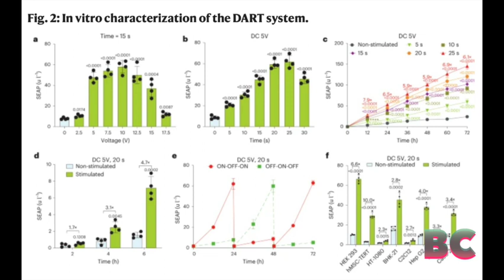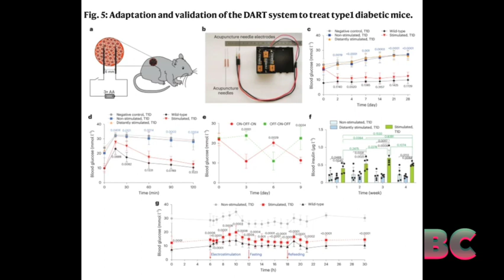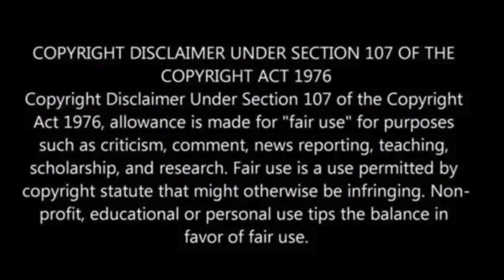Scientists Control Human DNA with Electricity in ‘Leap Forward’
A groundbreaking study has shown that human genes can be influenced and controlled using electricity, offering a significant advancement in the development of wearable devices capable of programming genes to execute medical interventions.

The research successfully triggered insulin production in human cells by employing an innovative “electrogenetic” interface that activates targeted genes through electrical currents.

This remarkable breakthrough opens up possibilities for future applications of the interface, enabling the delivery of therapeutic doses for treating various conditions, including diabetes, by directly manipulating human DNA using electricity.

The potential for medical wearables is now gaining considerable attention, encompassing health-centric portable technologies like fitness trackers, biosensors, blood pressure monitors, and portable electrocardiogram devices, Vice News reported.